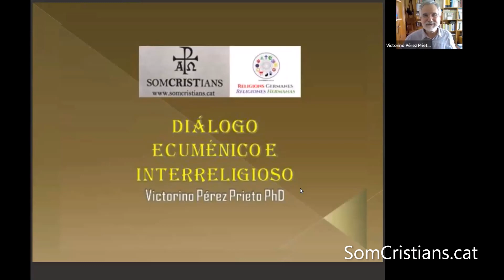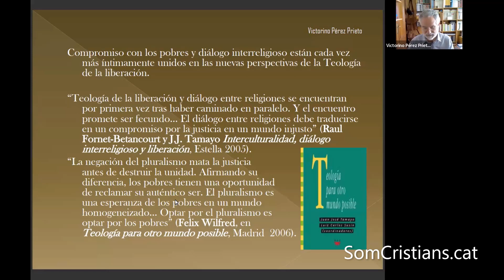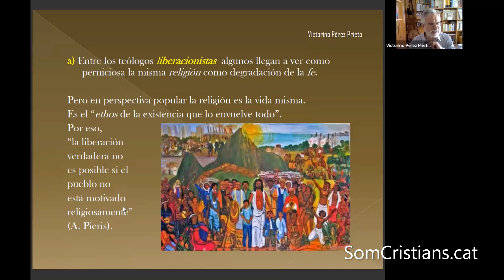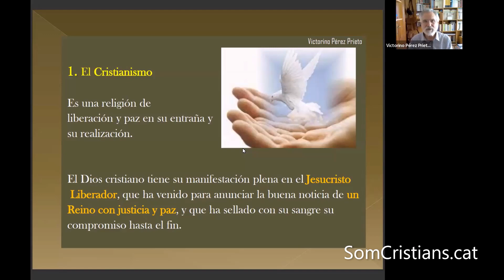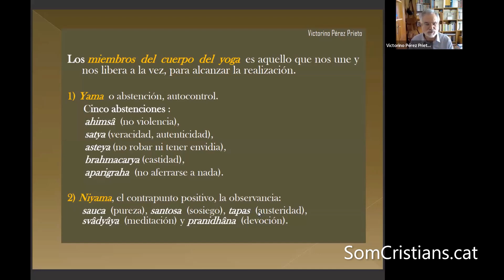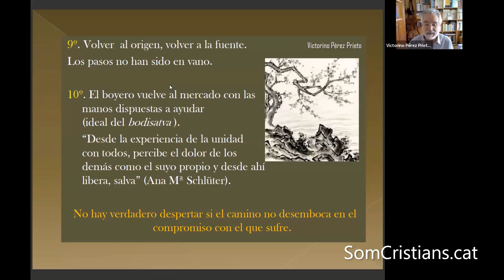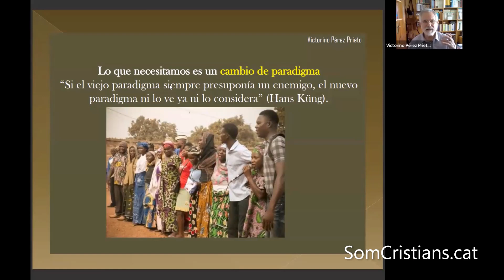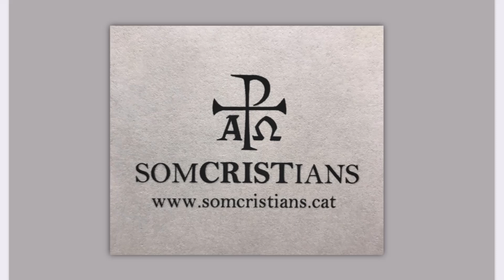"Religiones Hermanas", Sesión 5 Curso Diálogo Ecuménico Interreligioso 1, 'SomosCristianos', 180523.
Victorino Pérez Prieto
Sesión 5: Curso sobre Diálogo Ecuménico e Interreligioso 1.
"Religiones Hermanas", 18 de mayo de 2023.

SomCristians.cat/ReligionsGermanes